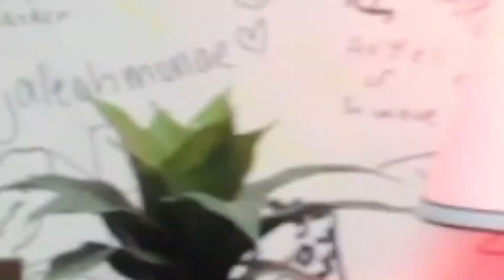TYM.WIT.AY Tells It ALL, The Pain, Overcoming Fear and ?!!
“To be a Hustler that means you gotta get it by all means!” TymWIT.AY says as he engages in this passionate and inspiring interview with @Shayyzamm. Follow and support the hustle by all means 💯repost
Visual 🎥 :@dewalkofficial
Location 📍: @str8fireent